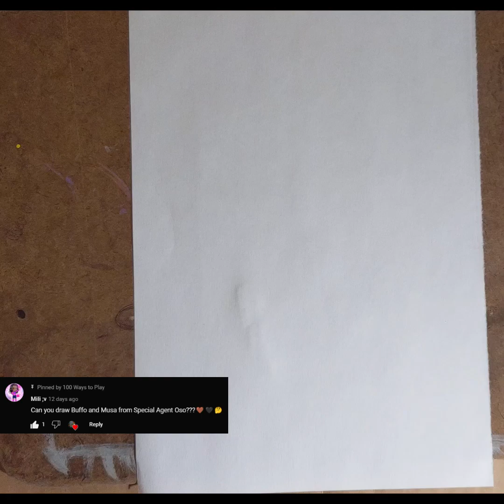Drawing Musa from Disney's Special Agent Oso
Disney's Special Agent Oso character Musa is ready to watch, per request of @miliv2060.

Thank you all for helping the channel gain subscribers, liking, sharing, commenting, and submitting requests. God bless you all, more to come soon.